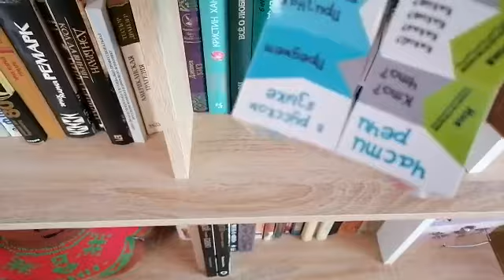bcbe7d4b 525b 4eb2 a94a 4c2b22f5015c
Кубик трансформер в работе.